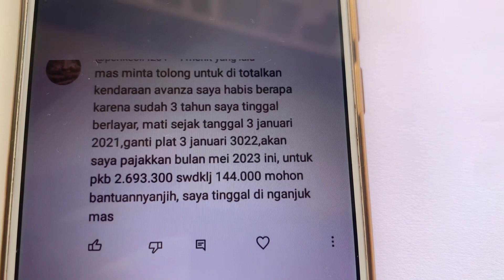Menghitung pajak Mobil Avanza telat pajak 3 tahun bersamaan dengan ganti plat nomor.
Selamat pagi sahabat wajib pajak ,di video kali ini saya akan berusaha menotalkan kendaraan pak tomi yang sudah mati 3 tahun karena di tinggal berlayar semoga saja jawaban saya benar dan ada nilai manfaatnya untuk sahabat semua.